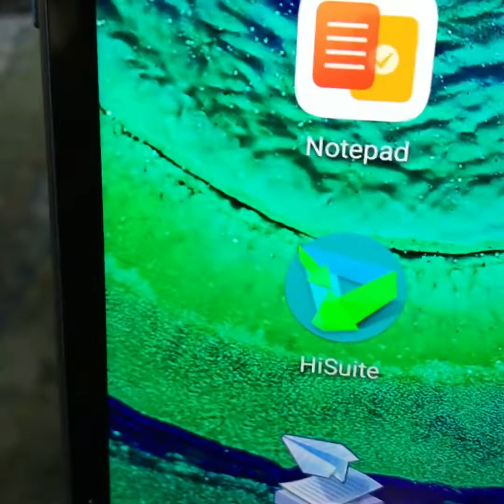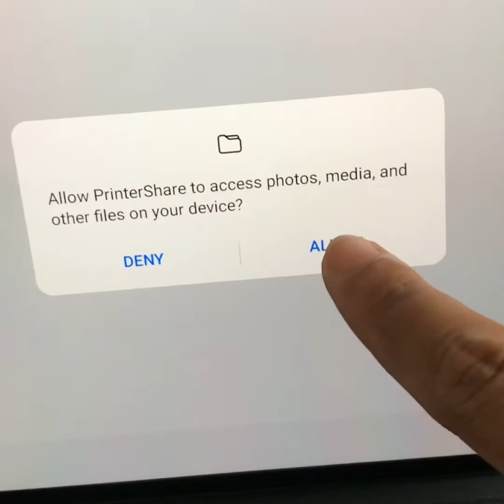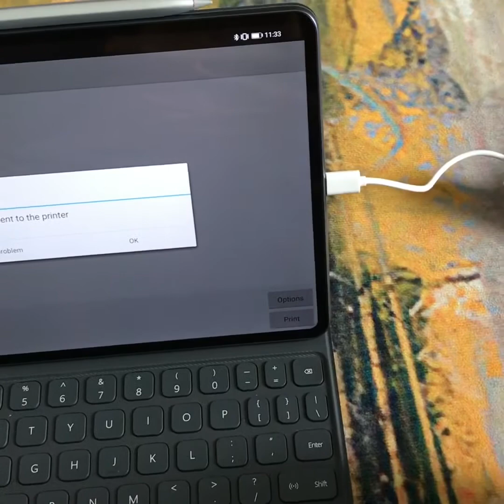[Update Title - Tutorial - Print using OTG Cable from android. NOT WORKING FOR iOS.]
This is for non-WiFi printer.

Required accessories / apps
1. OTG cable (please check the cable head. Make sure it suitable with your device).
2. PrinterShare mobile app (you can download from Playstore / Aptoide)

Link to buy cables -